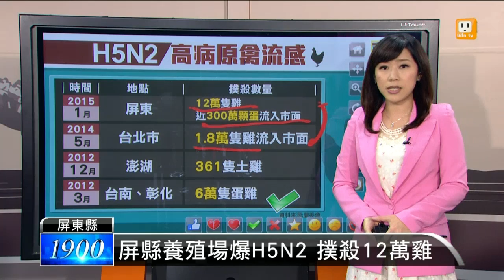【2015.01.10】大武山雞隻 感染高病原禽流感H5N2 -udn tv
屏東縣大武山畜牧場，確定有雞隻感染高病原禽流感H5N2，屏東縣成立緊急應變中心，預計在11號之前，撲殺畜牧場內12萬隻雞。但從去年12月上旬，就傳出這間畜牧場內雞隻異常死亡，直到昨天防檢局才證實禽流感，300萬顆蛋已流入市面，恐怕早已經被消費者吃下肚。台灣在2012年3月首度爆發高病原禽流感，當時疫區在台南、彰化，撲殺6萬隻雞；上一次爆發則是去年5月，在台北市家禽市場被發現，近2萬隻土雞被民眾吃下肚。沒想到隔不到一年，禽流感又出現，這次撲殺12萬隻蛋雞，也創下史上最高撲殺紀錄。主管機關也將針對屏東這間畜產公司方圓三公里內所有畜牧場進行消毒，防止疫情失控。完整內容 , FB , Twitter , G+